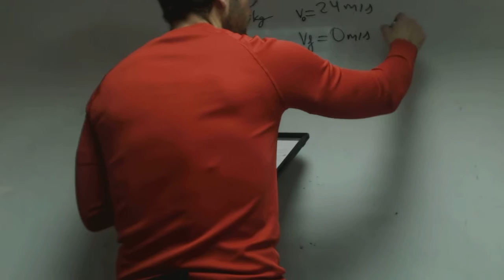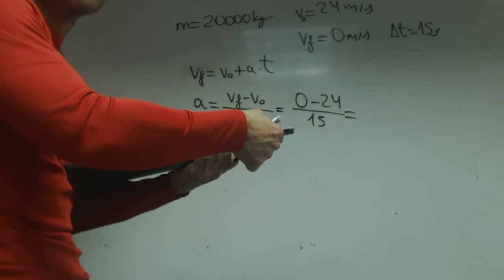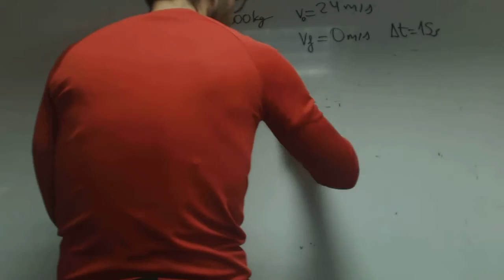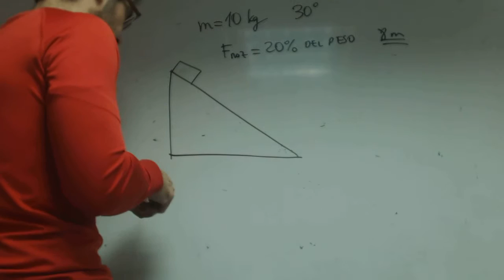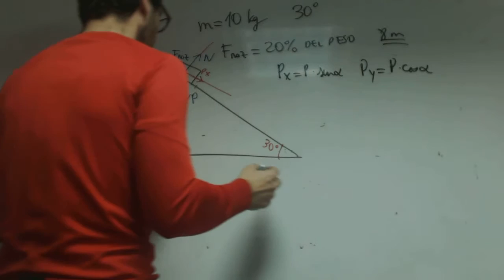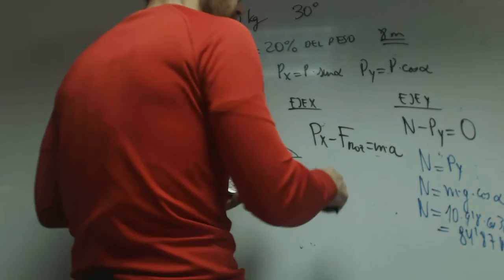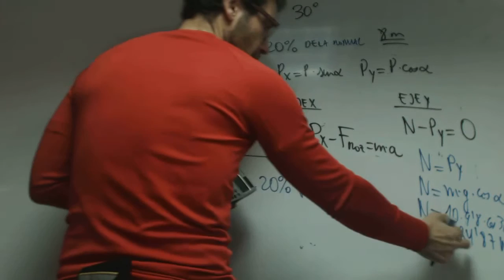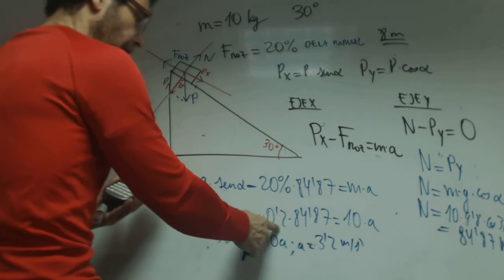Fisica plano inclinado Ana con rozamiento Academia Usero Estepona